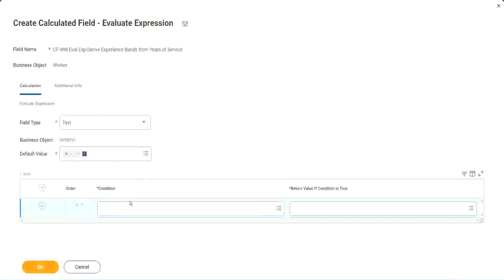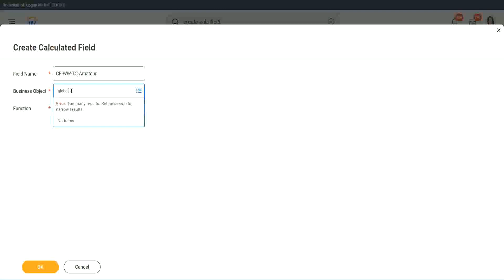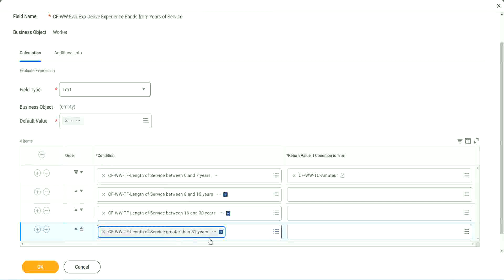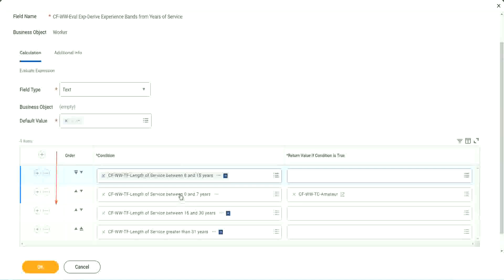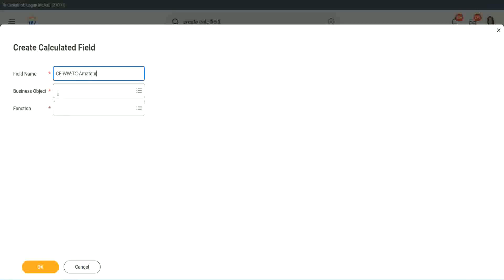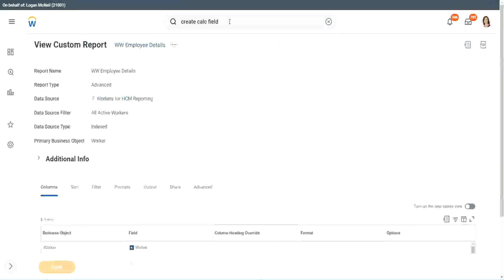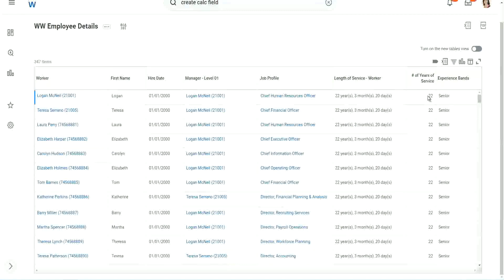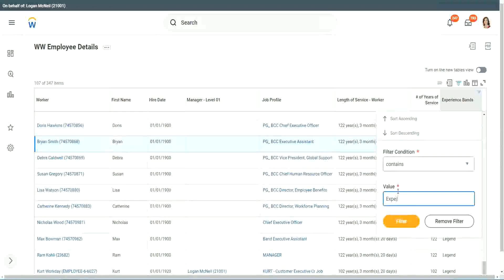Employee Details Calculated Field in WorkDay Part 1